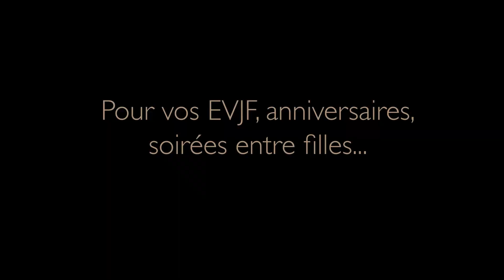Cours d'Effeuillage Burlesque à Lyon avec Ophélie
Découvrez l'Effeuillage Burlesque grâce aux cours d'Ophélie.
Une façon unique d'explorer sa féminité, de libérer sa sensualité et d'OSER !

Cours Hebdomadaires, EVJF, ateliers et stages à LYON

Réalisation : Sandrine Bagarry

Merci à mes élèves du Cabinet Fémini'T pour votre participation